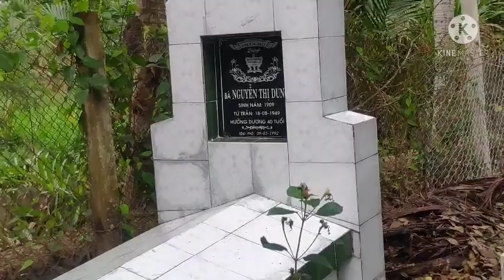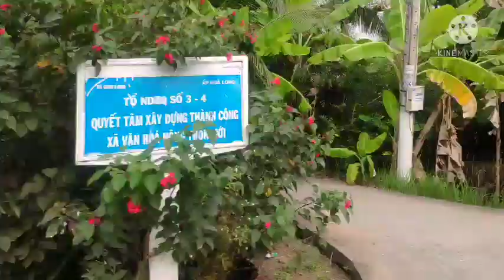Nhà Bà Cố ở giao hòa (25 al)/ lanthanhtv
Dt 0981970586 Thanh